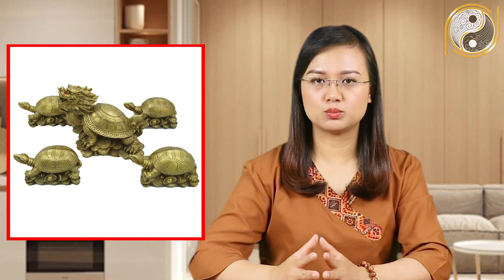Chọn Hướng Làm Nhà Đẹp Cần Tuyệt Đối Kiêng Kỵ Điều Này Kẻo Gia Chủ Mậu Dần 1998 Ngập Trong Nợ Nần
01. Linh phù giải hạn
02. Hồ lô hóa giải Ngũ Hoàng
03. Mai Hoa Phú Quý
04. Gương bát quái tinh cầu
05. Kim bài thái tuế 2023
06. Vòng tam hợp Dần Ngọ Tuất
07. Vòng tam hợp Thân Tý Thìn
08. Vòng tam hợp Hợi Mão Mùi
09. Vòng Tam Hợp Tỵ Dậu Sửu
10. Bát bảo tâm kinh
11. Minh Quang pháp bảo cầu
12. Minh Quang pháp bảo lục giác
13. Tỳ Hưu Lộc Tài (Đồng)
14. Tỳ Hưu Khai Vận ( Bạch Ngọc)
15. Bách Niên Tụ Tài ( tụ tài lộc)
16. Song long ngọc ấn ( ấn thăng quan)
17. Kim bài ngũ Lộ Thần Tài
18. Hồ lô bình an ( treo xe)
19. Móc khóa văn xương
20. Ống bút văn xương gỗ đào
21. Bút văn xương gỗ đào
22. Bút văn xương gỗ đào nhỏ
23. Hoa mai kim tiền ( mạ vàng )
24. Các vật phẩm phong thủy khác Nội dung: Chọn Hướng Làm Nhà Đẹp Cần Tuyệt Đối Kiêng Kỵ Điều Này Kẻo Gia Chủ Mậu Dần 1998 Ngập Trong Nợ Nần
✅ Playlist tổng hợp:
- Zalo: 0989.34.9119